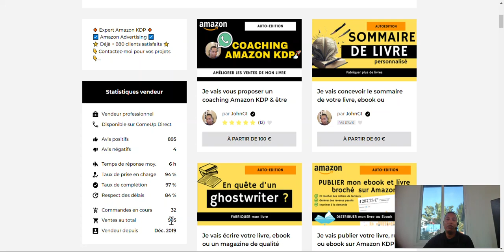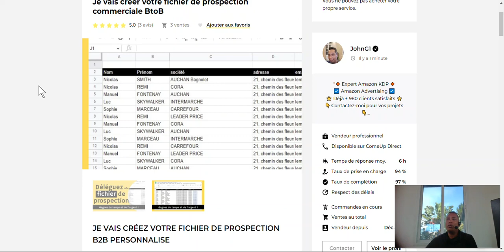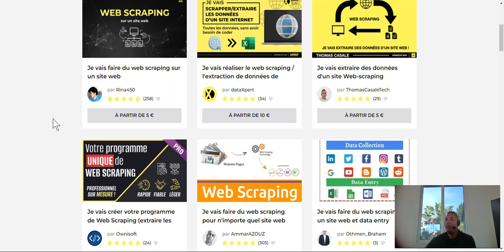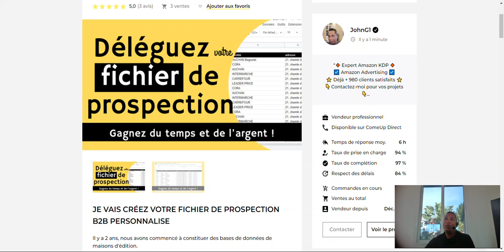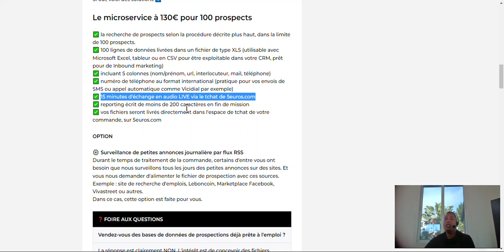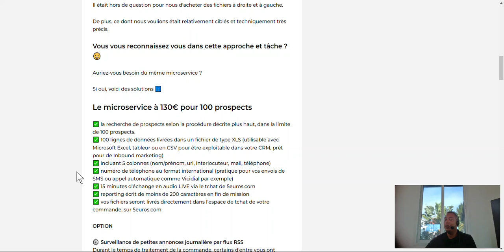Boostez votre prospection commerciale BtoB avec notre service clé en main !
🚀 Boostez votre prospection commerciale BtoB avec notre service clé en main! Découvrez comment nous pouvons vous aider à trouver des prospects qualifiés dans votre secteur d'activité grâce à notre équipe d'experts en prospection commerciale.

💪 Personnalisez votre fichier de prospection pour qu'il corresponde parfaitement à vos besoins spécifiques. 🕑 Gagnez du temps et de l'argent avec notre service clé en main. Contactez-nous dès aujourd'hui pour en savoir plus! 📞💻